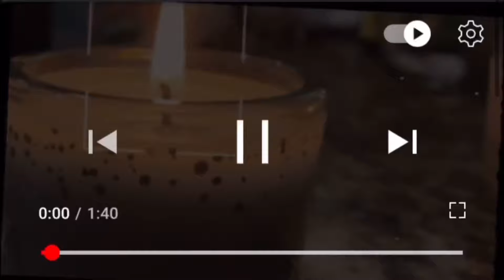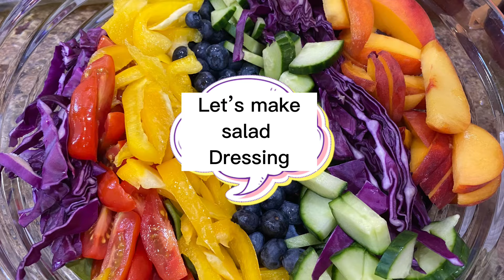Red Cabbage/3 Easy recipes to make/Cancer-fighting Superfood /Low carbs/ Keto Healthy Recipes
Red cabbage is one of those with a great dose of Vitamin C, making it an antioxidant-rich, immune booster. In comparison to green cabbage, red cabbage contains 10x more vitamins, cancer-fighting flavonoids, and a winning amount of antioxidants which improve eye, teeth, bone, & immune health